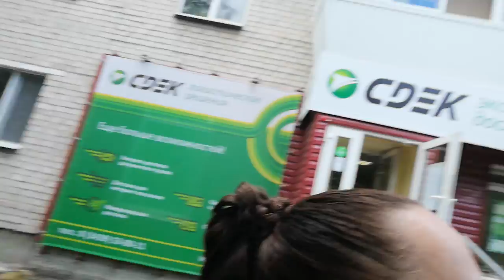При причёске При покупках При Маринке Мой обеденный перерыв